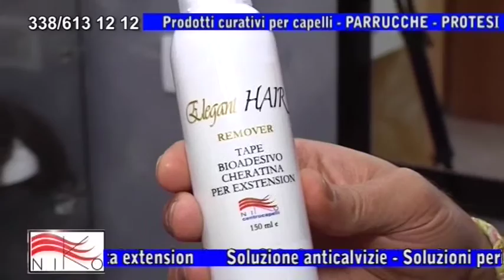centro e negozio parrucche chemio e per chemioterapia,alopecia e per alopecia